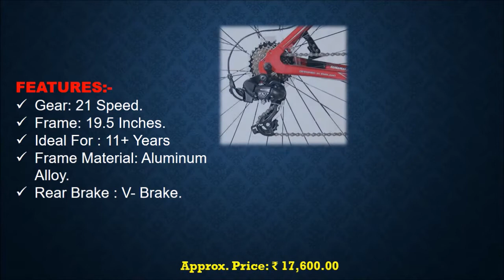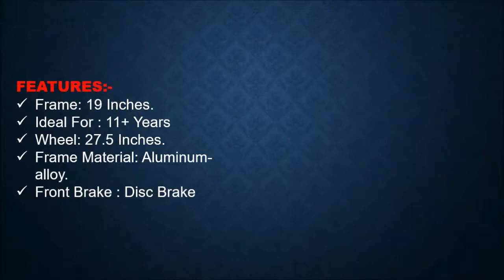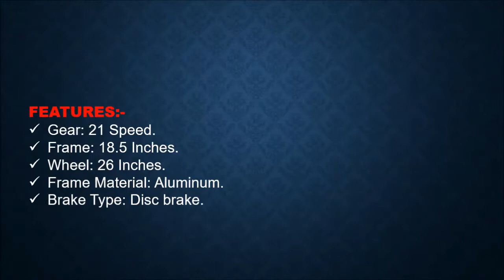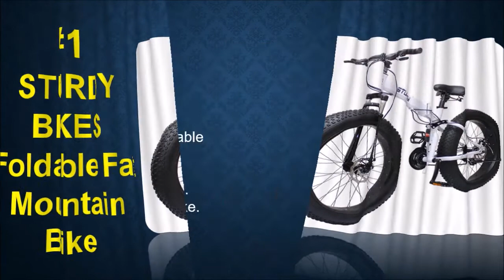✅Top 10 Best Gear Cycles Under 20000 In India 2021 | Best gear cycle with price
Are you looking for the best cycle under 20000 rupees...
Then you have come to the right place. Here is the list of 10 cycles for the same.

STURDY BIKES Foldable Fat Mountain Bike
Hercules Roadeo Geolander Bicycle, 26-inch
Hero Rapid 26T 26 T Road Cycle
Montra Trance Pro 29 T Hybrid Cycle/City Bike
Cosmic Trium 29T 21 Speed Hardtail Bicycle
Montra Helicon Disc 27.5T 21 Speed Super Cycle
MONTRA Downtown (2018)
Montra Trance Pro 700X35C 21 Speed Super Cycle
COSMIC TRIUM 27.5 INCH BICYCLE